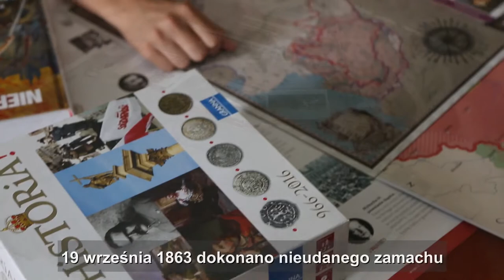PN 5 MPL 38 OK INT zamach na Fiodora Berga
zamach na Fiodora Berga